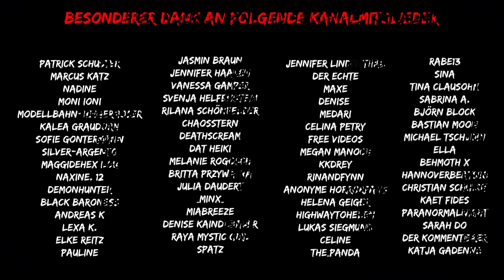Hör dir diese Geschichte am besten nicht an...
Willkommen zu einem neuen Video in dem wir heute eine neue gruselige creepypasta lesen, das dunkle Seelenspiel.

Amazon Wishlist

Briefe an:
Just Abby
Postfach 190106
79061 Freiburg

Pakete & Päckchen an:
Lena Sterzik
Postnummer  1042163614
DHL Packstation 137
Tullastraße 50
79108 Freiburg

Alle Bilder werden unter dem Zitatrecht verwendet.